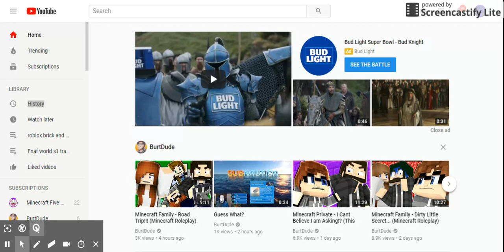livesream on my channel